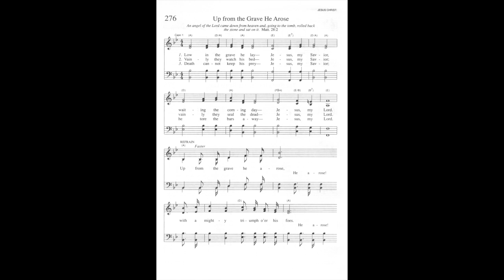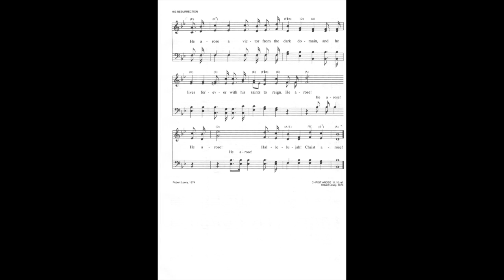Up from the Grave He Arose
Up from the Grave He Arose (Red Trinity Hymnal #276)